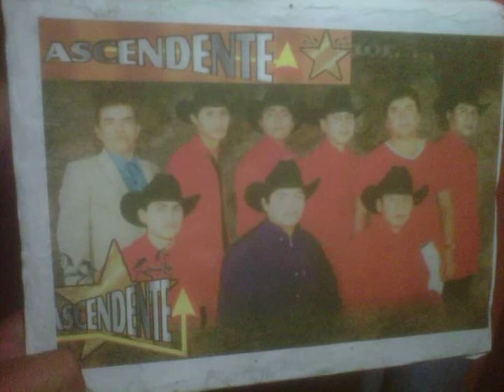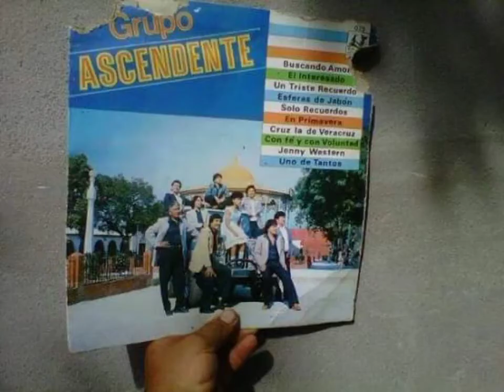01 Prohi. Grupo Ascendente El Consentido de la Gente .de Tampamolon Corona SLP.